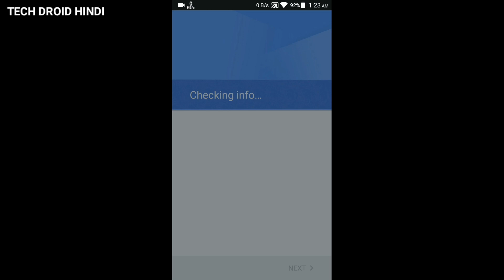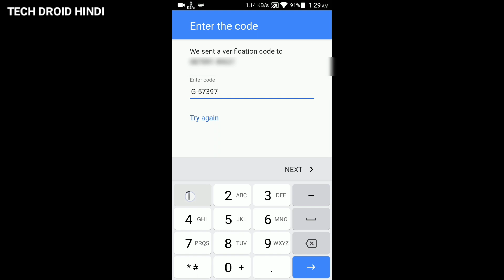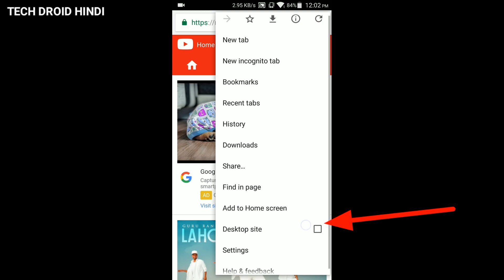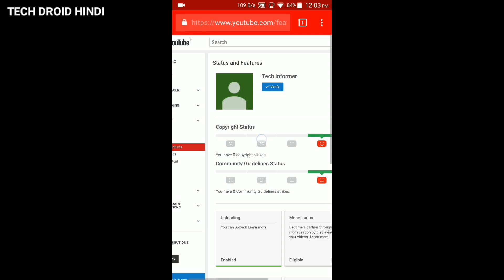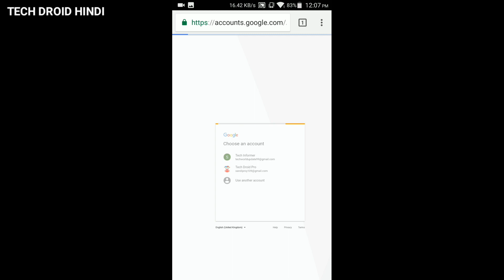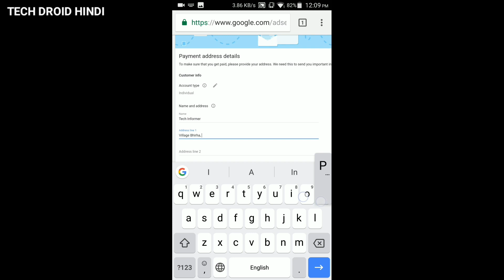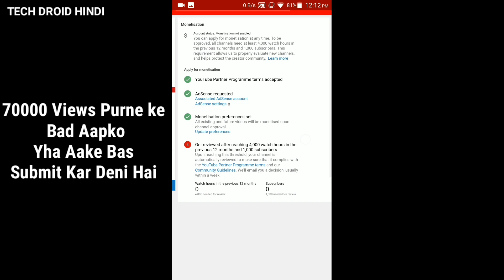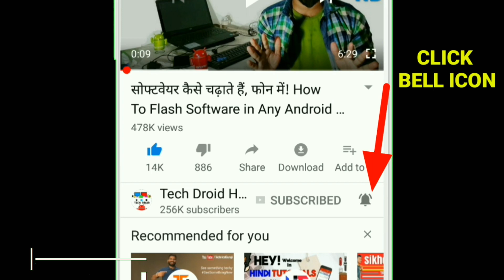How To Make Professional YouTube Channel Without Computer 2018 Updated Video || Must Watch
Dosto Mujhe Ummed Hai Aapko Yeh Video Pasand Aayi Hogi ㋡ Aapae Ek Request Hai.
 Is Video Ko Apne Sabhi Dosto 👩‍👩‍👦 Ke Sath Sabhi WhatsApp 👨‍👨‍👧 Group Me is Video Ko Ek Share Kar De Aur Bhi Log Jan Payenge...

Dhanywad Aur Video Aayegi Jald :)

Ans- People Can ALSO Make The Channel And After That They Can Share Their Creativity.